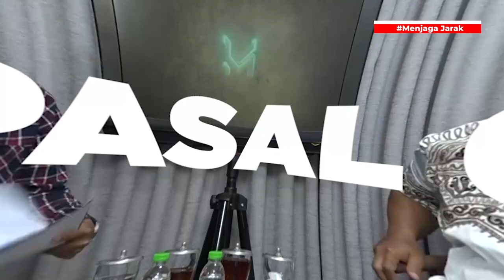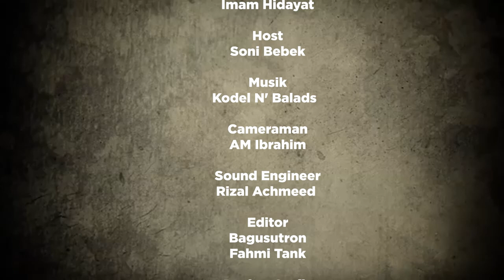GUAR BUDAYA SPESIAL HIGHLIGHT EPISODE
Pasal / Episode yang ke-15 saat ini Spesial Heureuy dari semua episode -episode kebelakang guar budaya

Selamat menonton, wilujeng ngaguar sambil leleson dan tak lupa kami dari seluruh Tim & Crew Guar Budaya mengucapkan Taqobbalallohu minna ma winkum, Ja'alanallohu wa iyyakum Minal'aidin wal faizin wal maqbulin wafi kulli 'amin wa antum bikhoir, Mohon Maaf dan Hapunten Samudaya kalepatan lahir batin.

Didukung oleh :
- Vintage Bandung @vintage_bandung